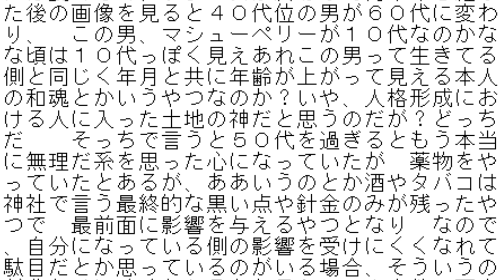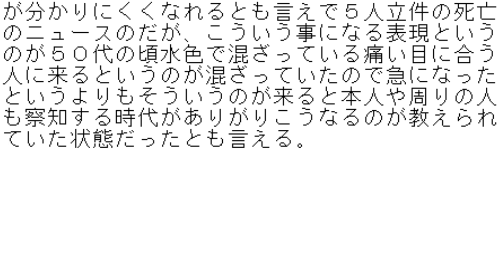霊視 (高い側がいた) 米人気ドラマフレンズ マシューペリー死亡で5人立件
このニュースが目に入った。　マシューペリー
なんかこの顔見た事あるなと　フレンズで検索す
ると昔このドラマを見ていたのを思い出した。
これまで私に高い側がいっぱいいると言ってきた
がその中の今年なのか結構かなり私に全面にマシ
ューペリーに同じジャンルのがいる。

この高い側は私には自分がいるからお前は良くな
れているみたいなことを定期的に思わしているの
だが、マシューペリーにはマシューペリーがパー
フェクト！！！全てがパーフェクト！！だと思っ
ていてその感じを発している時が多いので技によ
ってパーフェクトな人間に見えていた。特にパー
フェクト！！と思っている時ほど彼の見た目も良
くなっているのだが、見た目は良いがパーフェク
トを全然思っていない発していない時もありパー
フェクトは見た目について思っているやつではな
いんだなというやつの　このパーフェクトをやる
神はキリスト教にレアにいる主枠なのかアメリカ
の土地を治める神なのか分かりにくい。アーノル
ド・シュワルツェネッガーにも同じのがいたがア
ーノルド・シュワルツェネッガーには全然パーフ
ェクトとは思っていないが、この神がいるだけで
のんびりとした心の余裕と高級ブランドみたいな
価値がある感じが付随するのと技を常に放ってい
るので周りの嫌なのを受け付けにくくパーフェク
トの世界に浸りやすくなれる効果がある。だが、
マシューペリーの場合、当時私がドラマを見なが
らも今思い出せば高い側の枠でマシューペリーの
良いとは言えない感じになっている事を伝えるば
ばあ側がいて、そのばばあはフレンズの中でも6
人出ているが残りの５人いや、一人の女性を除き
残りの４人全員に結構混ざっていてそっち側が私
に伝えていた。私が霊視活動をする上でかなり影
響しているのもこのばばあが似ている。マシュー
ペリーにいる高い側は男の神なのだが、６０代位
に見えるマシューペリーの体重をもう少し増やし
た位の見た目の。この男の神自体はそんな見た目
がいいというやつではなく、少し怖い系の見た目
でなくもない。フレンズではこの男の神がマシュ
ーペリーがパーフェクト！！マシューペリーだけ
がパーフェクトで周りのキャストはなんなんだ？
！みたいな感じを常に放っているのがあり周りの
キャストに入っているばばあがやっぱ階層的なや
つでなのかマシューペリーにいる神の方が上っぽ
く　逆らわないように下から接するというのを常
にしているのがドラマで見え続けていたのがあっ
た。　そしてマシューペリー本人としてはこのパ
ーフェクト！と思わせる神以外に　つまらないと
いうか人生が楽しめない楽しい感じでやっていき
たいのに系を思っている４０歳ぐらいに見える神
も混ざりパーフェクト！をやる側が周りをゴミ系
だと思わす技が常に発動しているから他者と仲良
くなれなかったのかとかそこらは撮影時以外のプ
ライベートな写真でも見まくらないと言えないの
だが。で、同じくパーフェクト！なのがいないの
が悪いとパーフェクト！！同士で集まったら最上
級のパーフェクトな世界を味わい続けた事が出来
たのにと思わせているのも今いるが、これが当時
もいたのかは忘れた。フレンズのドラマの頃の画
像を見ると、パーフェクトがあるけど本人の心的
には良くなく、フレンズが終わって何十年も経っ
た後の画像を見ると４０代位の男が６０代に変わ
り、　この男、マシューペリーが１０代なのかな
な頃は１０代っぽく見えあれこの男って生きてる
側と同じく年月と共に年齢が上がって見える本人
の和魂とかいうやつなのか？いや、人格形成にお
ける人に入った土地の神だと思うのだが？どっち
だ　　そっちで言うと５０代を過ぎるともう本当
に無理だ系を思った心になっていたが　薬物をや
っていたとあるが、ああいうのとか酒やタバコは
神社で言う最終的な黒い点や針金のみが残ったや
つで　最前面に影響を与えるやつとなり　なので
、自分になっている側の影響を受けにくくなれて
駄目だとか思っているのがいる場合、そういうの
が分かりにくくなれるとも言えで５人立件の死亡
のニュースのだが、こういう事になる表現という
のが５０代の頃水色で混ざっている痛い目に合う
人に来るというのが混ざっていたので急になった
というよりもそういうのが来ると本人や周りの人
も察知する時代がありがりこうなるのが教えられ
ていた状態だったとも言える。